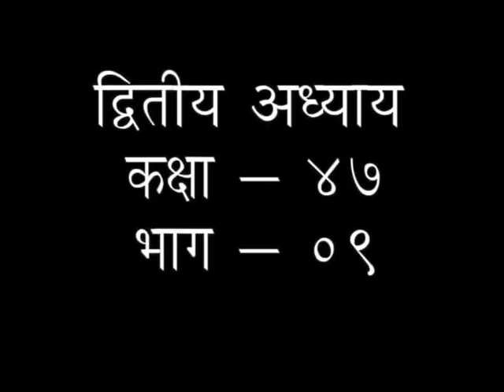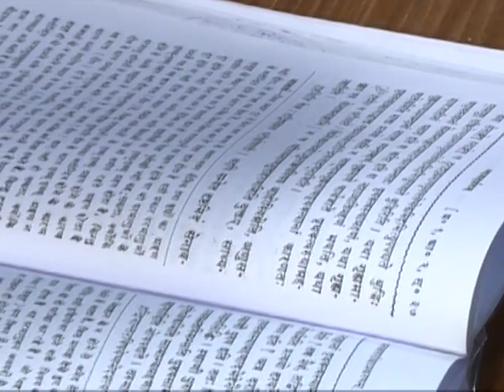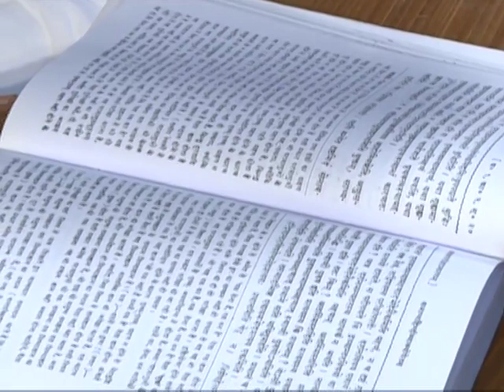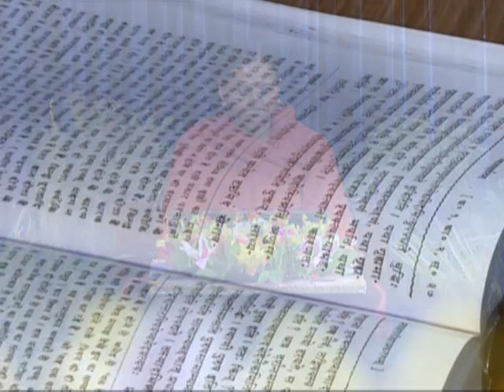न्याय दर्शन || एपिसोड -47 (द्वितीय अध्याय) || डॉ. आचार्या साध्वी देवप्रिया जी || वैदिक चैनल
न्याय दर्शन || एपिसोड -47 (द्वितीय अध्याय)   || डॉ. आचार्या साध्वी देवप्रिया जी ||  ऋषि ज्ञान परम्परा वेद, उपनिषद, दर्शन, गीता, रामायण, महाभारत आदि  ग्रंथों के गहन ज्ञान का भारत का एकमात्र आध्यात्मिक चैनल " वैदिक "  प्रमुख DTH Platform एवं  cable Network  पर उपलब्ध है |